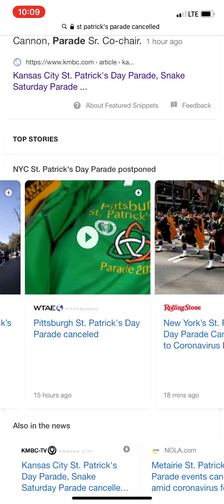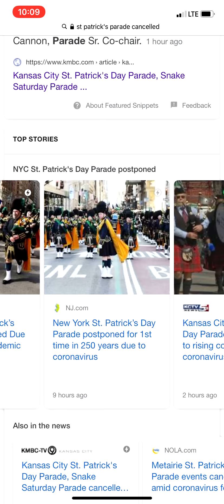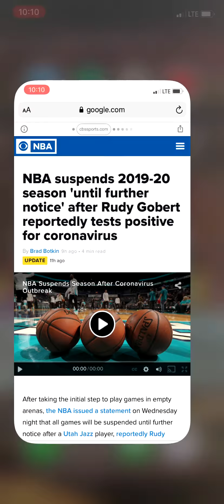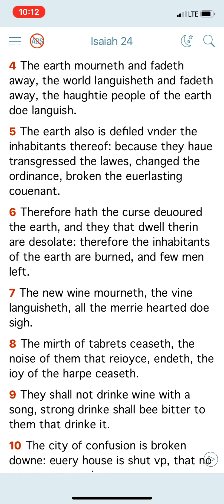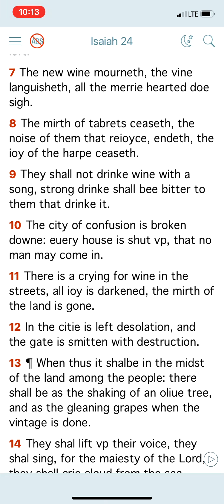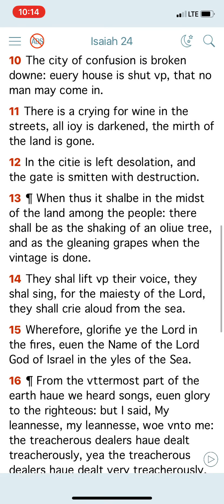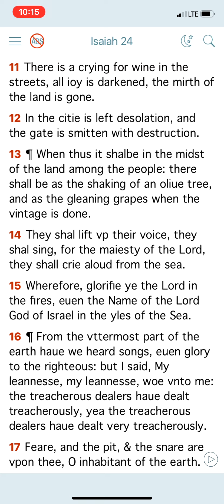St Patrick’s parades canceled across Babylon (mirth of the land is gone)